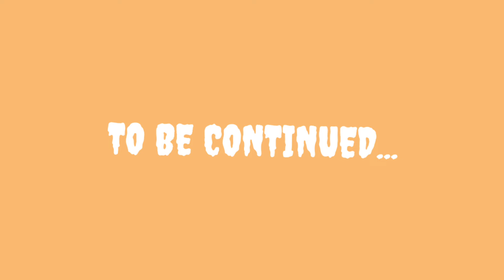Happy Halloween! 🎃🎃🎃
Aidan does some magic tricks (fake) in this video! Happy Halloween!